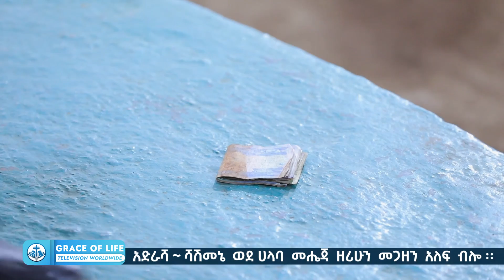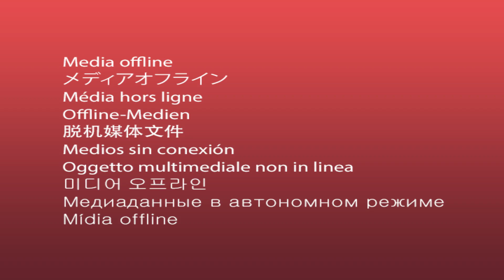ድንቅ ተዓምር እዩ / ልጄን በፌደራል ፓትሮል አባረው ገጩት ከአባት ዘር የመጣ መርገም PROPHET MENTESNOT BEDILU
PROPHET MENTESNOT BEDILU  ድንቅ ተዓምር እዩ / ልጄን በፌደራል ፓትሮል አባረው ገጩት ከአባት ዘር የመጣ መርገም
On this  Channel presents Powerful Prophecies,Deliverance, Healing Prayer, Testimonies, Word of God and Worship.
    grace of life international cherch  The Spirit of Jesus Christ to all people of the World.